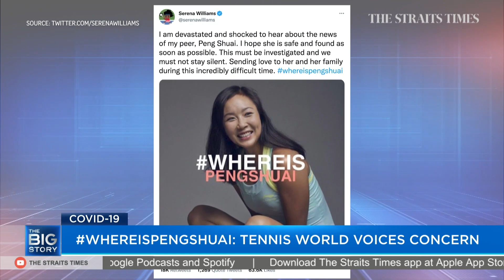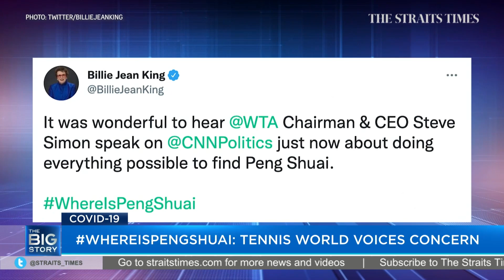Tennis world seeks answers on Chinese tennis star Peng Shuai | THE BIG STORY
The head of the Women's Tennis Association says that he is willing to pull tournaments out of China if tennis star Peng Shuai remains unaccounted for and her sexual assault allegations not investigated.

WTA boss Steve Simon told CNN that he is willing to lose hundreds of millions of dollars' worth of business in the lucrative China market to ensure Peng's safety.

Journalist Laura Chia reports on the outcry in the tennis world over Peng's disappearance.